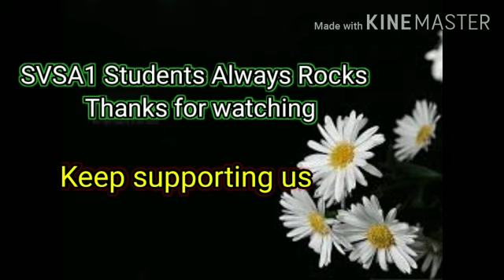SRISVSA1 KRISHNAJAYANTHI #20-21 PRIMARY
In this quarantine time ,our Svs A1 students celebrated krishna jayanthi in their home.its really happy to see our students in this incarnation.Really thanks to our parents for this effort.